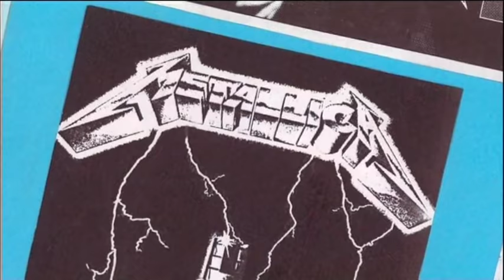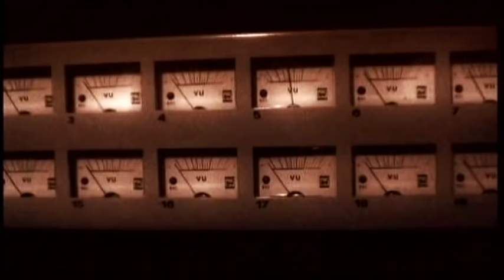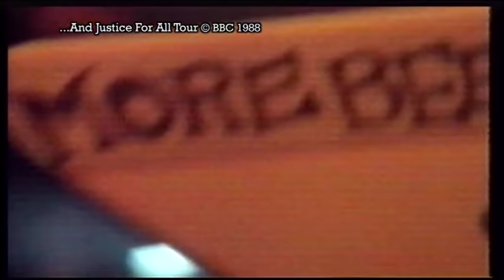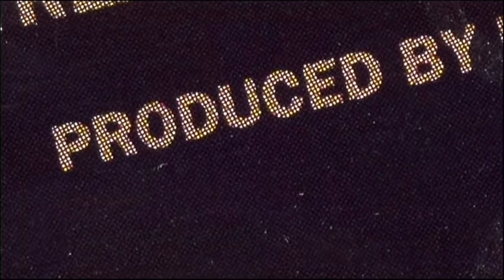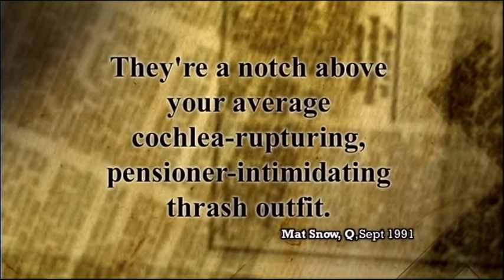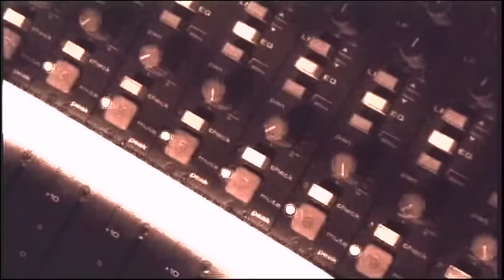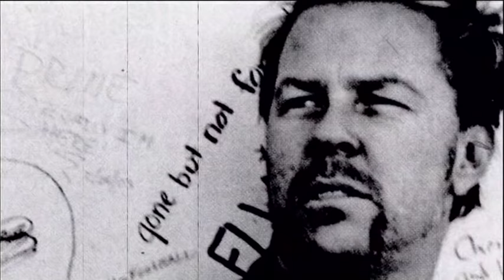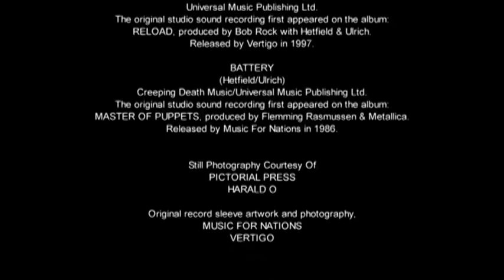Metallica – The Halcyon Days Part Two (Full Music Documentary)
Few bands can claim to have defined a musical genre; fewer still can claim to have invented one, yet Metallica has done both. The world's greatest exponents in the art of thrash metal have spent their career taking their blistering hard rock around the world and truly bringing metal to the masses.